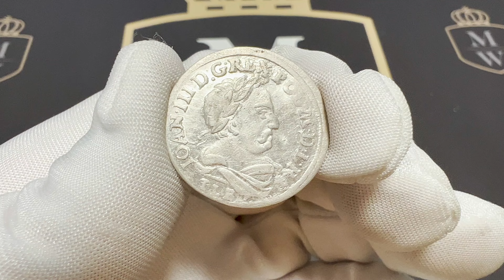Jan III Sobieski, Szóstak Bydgoszcz 1681 TLB - kokarda między tarczami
Piękna sztuka z menniczym blaskiem. Dobrze wybita.